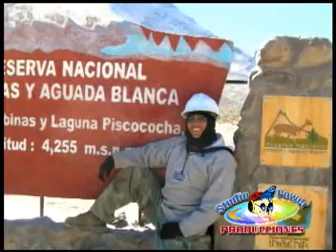Leonardo Alvarez-CAMINITO POLVORIENTO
vaLE PUES CHEQUEEN LO Q LES ENVIO CABALLEROS ASI ES LA PROMOCION